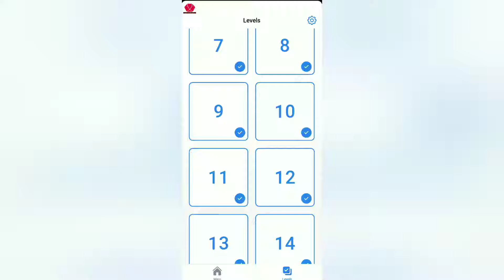Easy game Level 11 find number 9